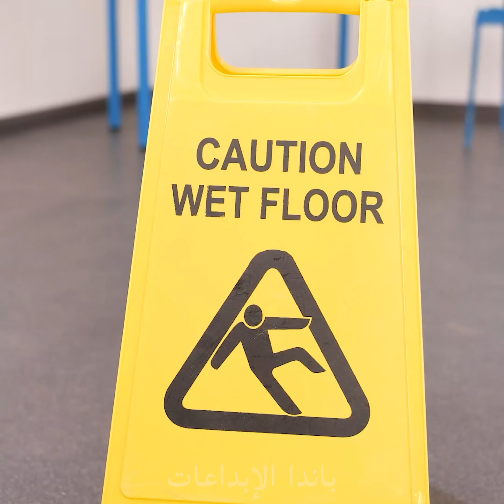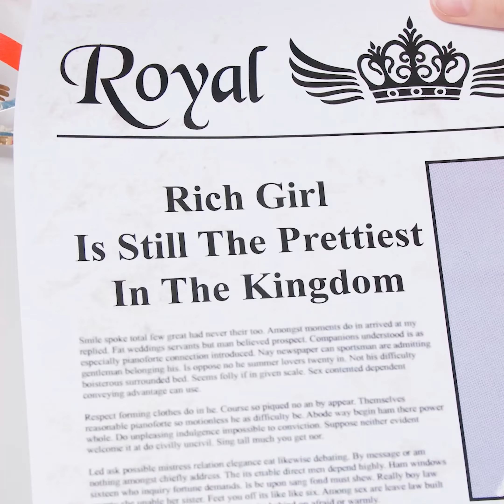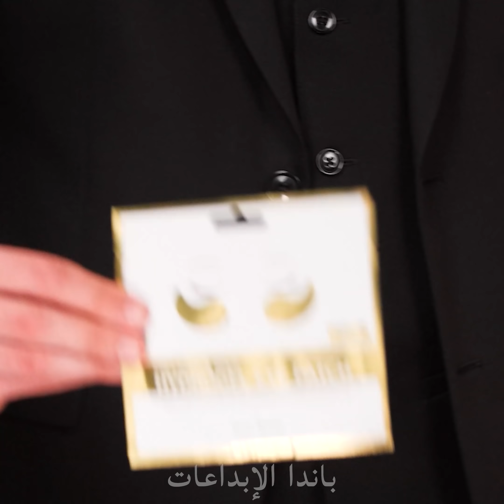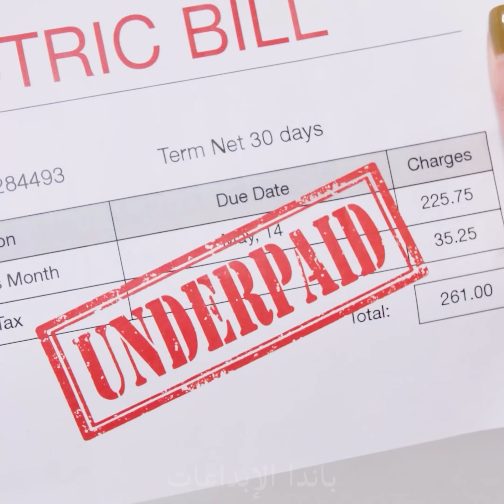الأميرة الغنية ضد الفقيرة في المدرسة! لحظات مضحكة في المدرسة من قبل باندا الابداعات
ألا يبدو أن كل الأميرات أغنياء ، الباندا؟ لكن هناك أميرات فقيرات أيضًا! على الرغم من أن الأغنياء لديهم أموال أكثر من الأميرات الفقيرات ، فإن هذا لا يعني أن بعض اللحظات المحرجة حقًا لا يمكن أن تحدث لجميع أنواع الفتيات! لذا ابق معنا لبعض المواقف المضحكة للأثرياء والفقراء بواسطة باندا المبدعة!